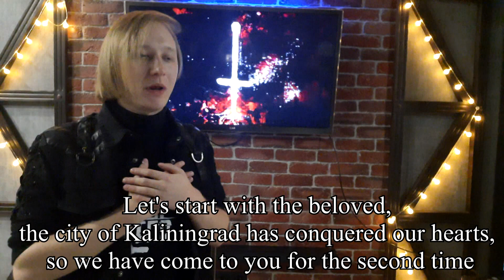Faces off Fear - ПРОЕКТ ТЕНЬ ЗАКРЫТ (CLOSED)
THE ТЕНЬ PROJECT IS CLOSED

A huge request to watch the video first, and then read this post.

The link to the full discography will be available for 2 weeks (14 days)

Links to the events in which we performed:
HALLOWEEN ROCK-MIX-PARTY
Cyber Party
WAREHOUSE SYNTH NIGHT
Happy Halloween Party
KENIG SYNTH FEST
Halloween in St. Petersburg!

Dance projects mentioned in the video:
Project: Lin-Kuei
Newtype

Projects we have collaborated with:
C- LEKKTOR; CL-20; METZGER; PerfectHate; Sacrothorn; GenOForG; FLAESH; HIRED.LIFE Proxima Thule; ANTILAV; SIREIROM; Chem; Portvain; Noise Resistance; FETISH'IST; Acustiche; TUNTURI; Nereida